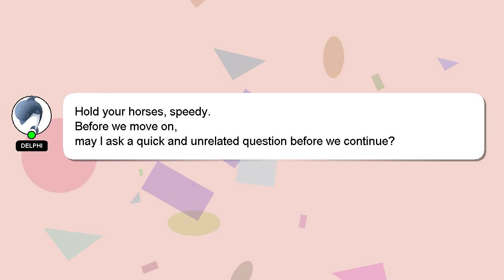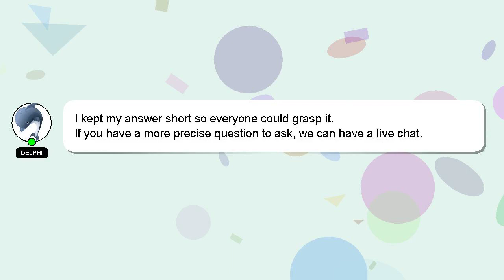How to make kokushibo in dragon ball azure?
A little intro about me, Salutations, my name is Delphi. I am at your disposal to help you with any questions you have. - How to make kokushibo in dragon ball azure?

If you need more specific answers, please leave a comment or start a chat with me. Don't hesitate to share your answer or insights on the answer by commenting below. Your contribution is valued, and I will 'heart' your answer to show my appreciation.

*2 What we are experimenting :*